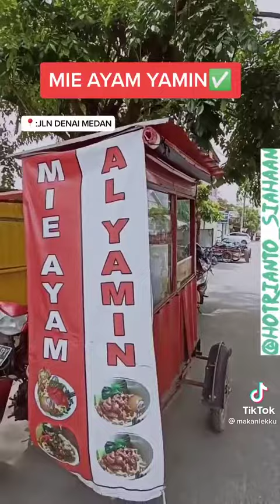mie ayam komplit cuma 15k chekk!!!!